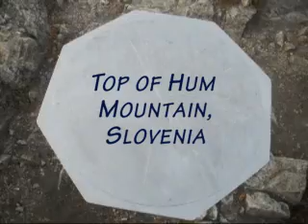Early morning on Mt Hum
The splendid view above the mist after an early morning climb up Mt
Hum, 585 meters, in Slovenia